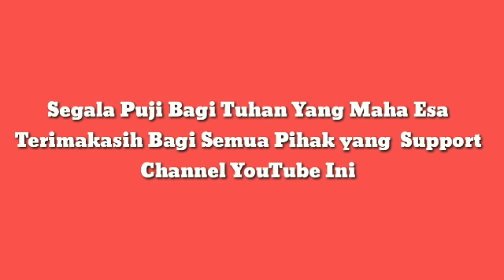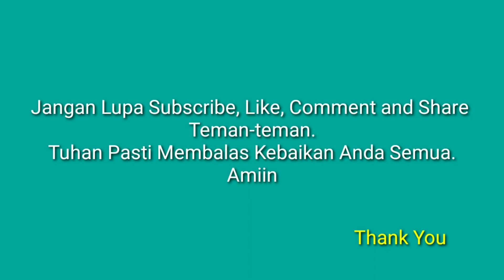Beli Alat Pancing di Kota Surabaya - Ning Pancing Kenjeran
Mampir beli umpan dan kebutuhan mancing di toko alat Pancing Ning Jalan Kenjeran Surabaya dekat bakso Bonek. Yuk cekidot.